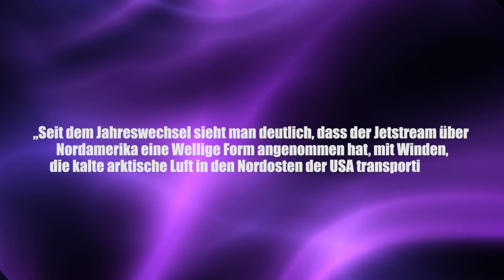Droht Wetterkatastrophe in Europa? - Clixoom Science & Fiction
Das ist wirklich katastrophales Wetter im Moment in den USA. Und während sich der US-Präsident mehr von der globalen Erwärmung in die USA wünscht, ist dieser Kälteeinbruch mit hoher Wahrscheinlichkeit eine direkte Folge des Klimawandels.

Artikel:

Clixoom Science & Fiction: Das sind spannende News aus der Wissenschaft über revolutionäre Forschungsergebnisse, spannende Studien und spektakuläre Eindeckungen.